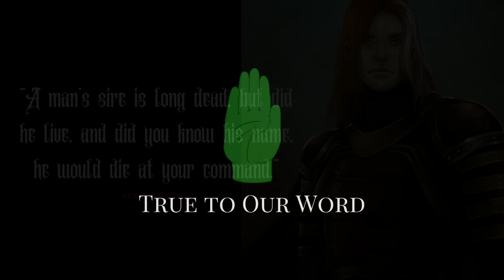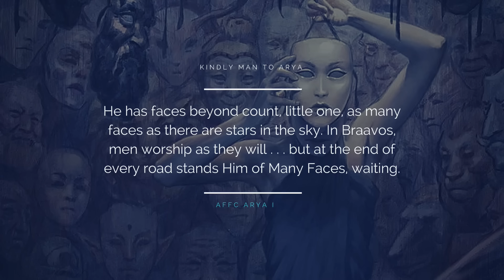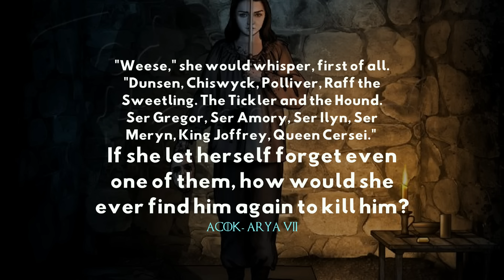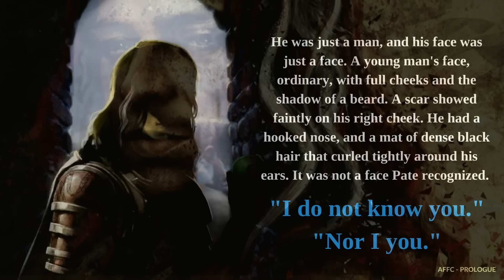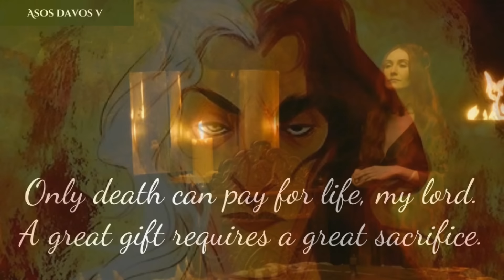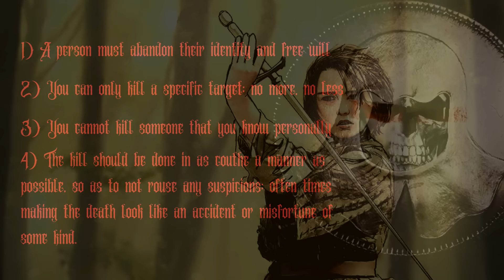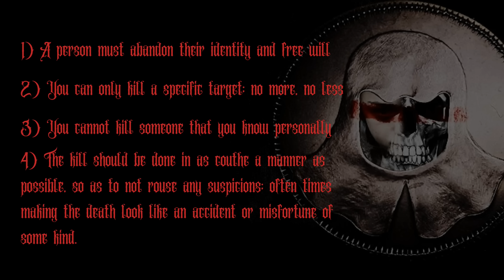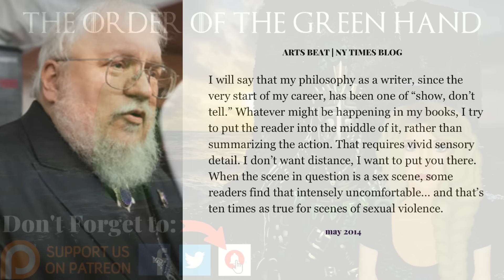Game of Thrones/ASOIAF Theories | What is Jaqen H'ghar?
Is Jaqen H'ghar a Faceless Man?  We don't think so

with offer code COINS-GREENHAND

Art and Visual Images Courtesy of:
Dynamite Comics
Tommy Patterson
Gary Gianni
Doug Wheatley
Patrick McEvoy
Hemming Ludvisgen
John Picacio
Nicole Cardiff
Mark Evans
Chris Ocampo
Magali Villeneuve
Christine Griffin
Katherine Dinger
Scott Altmann
John Matson
Michael Komarck
Roman V. Papsuev
Jacques Bredy
Michael Capprotti
Andres Finer
Jean Tay
Thomas Denmark
Ryan Barger
Martina Pilcerova
Jarreau Wimberly
Chris Dien
Marc Simonetti
Carlo Bacchio
John Gravato
Xia Taptara
Leonardo Borazio
Tony Foti
Cristi Balanescu
Linda Tso
Tiziano Baracchin
Tomasz Jedruszek
Matthew Starbuck
Rafal Hrynkiewicz
Jim Pavelic
Jacques Bredy
Arantza Sestayo
Nacho Molina
Victor Manuel Leza Moreno
Marco Caradonna
Erik Wilkerson
Jonathan Standing
Jeff Johnson
Jason Engle
John Schoenherr
Franz Miklis
Dimitri Bielak
Ted Nasmith
Ignacio Bazan Lazcano
Bjarne Jansen
Trevor Cook
Marc Sheff
Marco Siegel
Zachary Graves
Jordi Gonzalez Escamilla
Paul Youll
ProKrik
Kittanee
Gill-goo
Vesea
chillyravenart
SephyStabbity
Sashoto
Sammy Torres
Zgfisher
steamey
Oznerol-1516
magajaga
Jenna Mandaglio
elontirien
JoelChaimHoltzman
laurencskinner
Elia Fernandez
BellaBergolts
Donatoarts
ReneAigner
Manzanedo
ImperfectSoul
Venlian
Sandra Winther
Captain Bombastic
duhi
Abend86
Prokrik
Drawslave
Aldok
ertacaltinoz
denkata5698
Mike-Hallstein
naomimakesart
JabberJayArt
SatelliteGhost
koharayuu
Silvaticus
BerkanOzkan
ayhotte
Genea
KahdiyaLynne
Borja Pindado
Drazenka Kimpel
leeru
Crysania
Gibi Lynx
Qistina Khalidah
R-valle
Thaldir
amaati
Raymond Waskita
katayanagi
Sergey Gluskahov
Green Ronin Publishing
Tarivanima
Daniela Uhlig
David Deb
Kirsty Carter
Miller Digital Art
Mike Ratera
Aida-Art